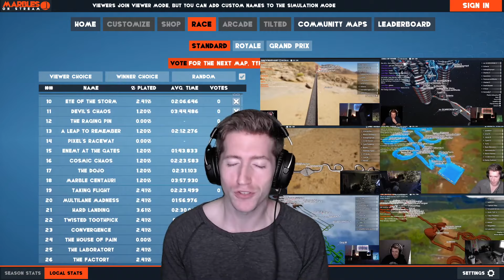Chris REACTS to The Devil Wears Prada - You Can't Spell "Crap" Without C [SUB SUNDAY #135]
0:00 Intro
0:10 Reaction
3:42 Outro